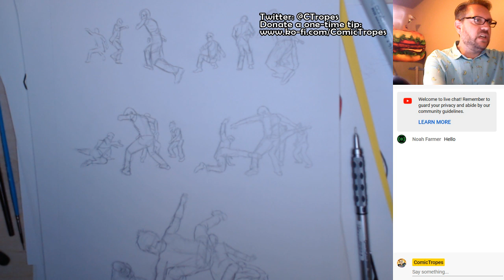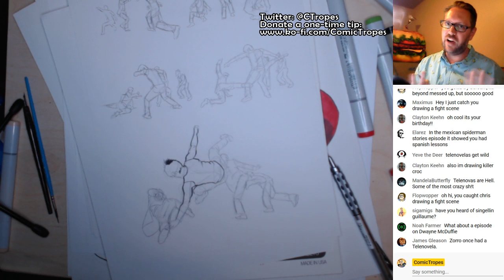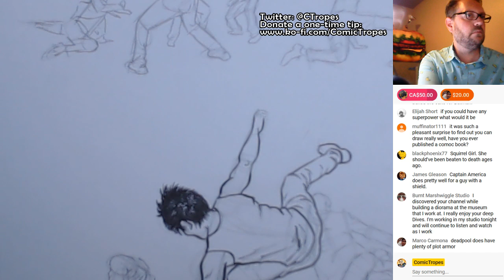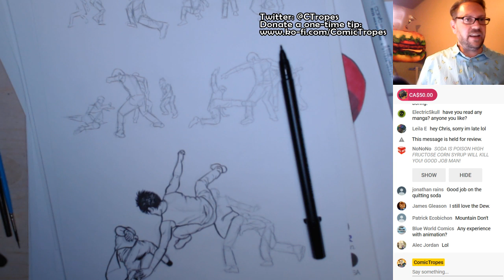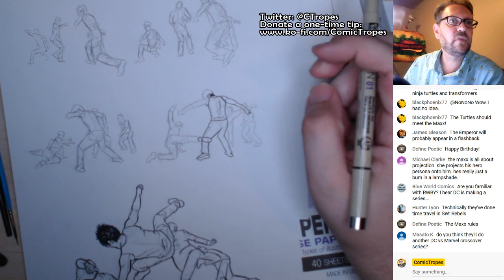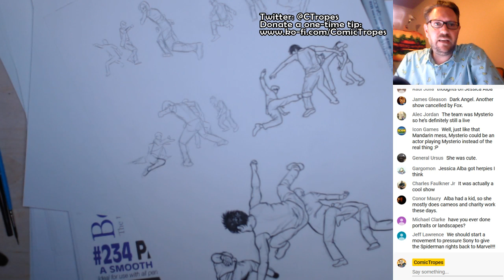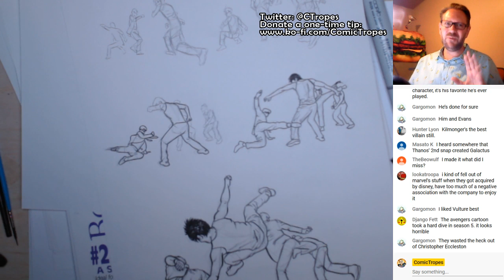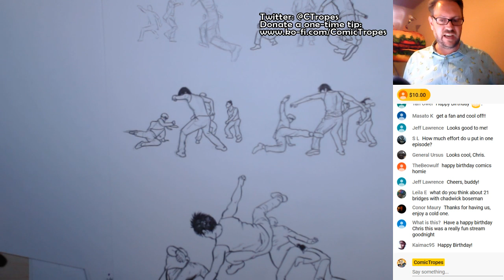Illustrating a Fight Scene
This is my last livestream before I move and have a new studio setup. It's also my birthday. So I'm working on a fight scene for fun.